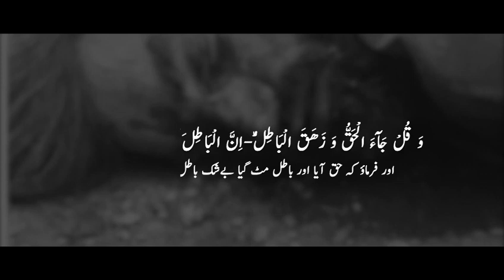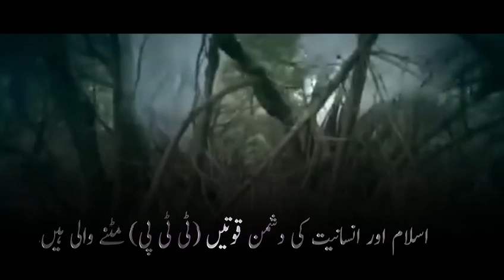The Enemy Forces of Islam and Humanity (TTP) are about to be eradicated.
Surah Aal Imran

Those who said to them, ``The people gathered together so that they may increase their faith.''
Those to whom hypocrites said, "Indeed, the people have gathered against you, so fear them." But it [merely] increased them in faith, and they said, "Sufficient for us is Allah, and [He is] the best Disposer of affairs."

Those people that when people said to them that the disbelievers have gathered an army against you. If you fear them, then this increased them in faith and they said that Allah is sufficient for us and He is a good doer.